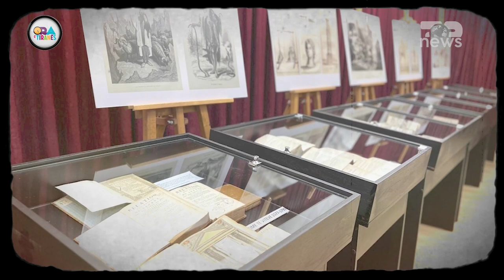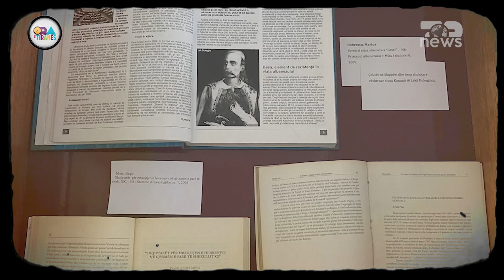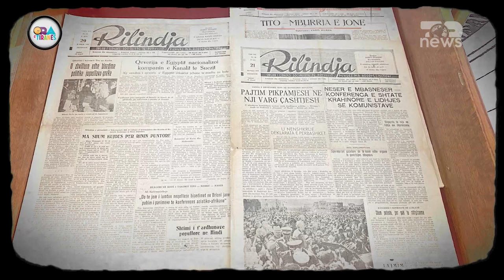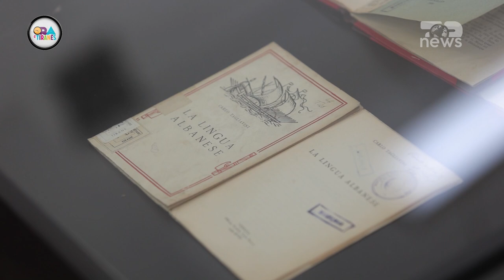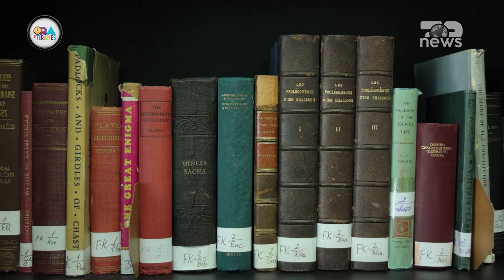Bibloteka kombëtare, pasuri me vlera të rralla- Ora E Tiranës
"Ora e Tiranës",transmetohet çdo të mërkurë në Top News dhe do të pasqyrojë zonat më atraktive të Tiranës, historitë e suksesit, reportazhe nga e përditshmja e jetës urbane, koncerte, aktivitete dhe turizmin në kryeqytet. Emisioni moderohet nga Xhani Shqerra.

Autore : Ledja Liku
Moderator : Xhani Shqerra